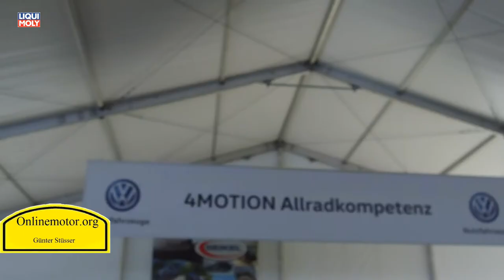Onlinemotor Abenteuer&Allrad 2018 Volkswagen Crafter Amarok 4Motion T6 Rockton